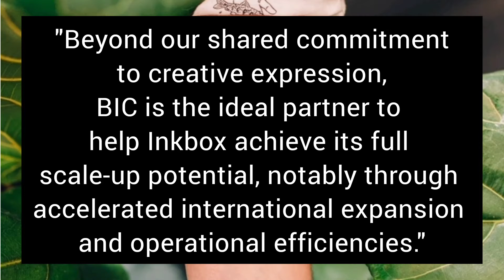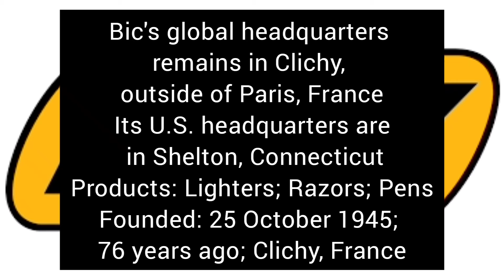French pen giant BIC buys Toronto Inkbox for $65 million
French pen giant BIC is buying Toronto’s Inkbox for $65 million and, while the temporary tattoo company is interested in expanding even more internationally, the founders say they will continue running the core of their business in the city.